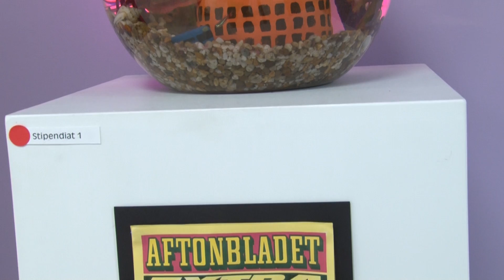Vernissagen "Gustavsberg om 100 år"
"Gustavsberg om 100 år" är temat för Gustavsbergs Konstförening som annordnar Vårsalongen för Värmdös ungdomar.
Stipendier och diplom delades ut för den med det bästa bidraget.
NVP-tv träffade ungdomarna från Hemmestaskolan som ligger bakom det vinnande bidraget.

Reporter är Jasmine Gestblom, och foto det står Stefan Andersson för.